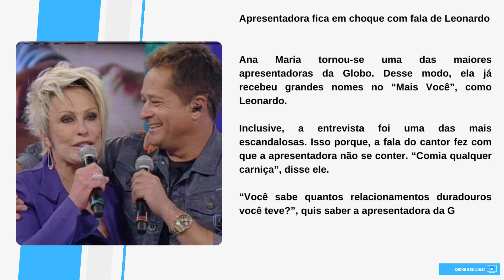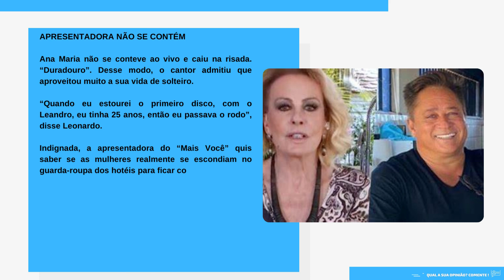[Novo] Leonardo escandaliza com fala: “Comia qualquer carniça”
Obrigado.

A fala escandalosa de Leonardo que fez Ana Maria não se conter na Globo: “Comia qualquer carniça”

Apresentadora fica em choque com fala de Leonardo

Ana Maria tornou-se uma das maiores apresentadoras da Globo. Desse modo, ela já recebeu grandes nomes no “Mais Você”, como Leonardo.

Inclusive, a entrevista foi uma das mais escandalosas. Isso porque, a fala do cantor fez com que a apresentadora não se conter. “Comia qualquer carniça”, disse ele.

“Você sabe quantos relacionamentos duradouros você teve?”, quis saber a apresentadora da Globo.

Como sempre, Leonardo foi sincero e causou polêmica com sua fala. “Duradouro ou comedouro?”, perguntou ele.

APRESENTADORA NÃO SE CONTÉM

Ana Maria não se conteve ao vivo e caiu na risada. “Duradouro”. Desse modo, o cantor admitiu que aproveitou muito a sua vida de solteiro.

“Quando eu estourei o primeiro disco, com o Leandro, eu tinha 25 anos, então eu passava o rodo”, disse Leonardo.

Indignada, a apresentadora do “Mais Você” quis saber se as mulheres realmente se escondiam no guarda-roupa dos hotéis para ficar com o famoso.

“É [verdade], igual urubu, tinha gente que comia em qualquer carrinho, hoje está pior, tem que comer as carniças, os files não querem mais dar”, admitiu Leonardo.
Durante o ao vivo, Ana Maria não se conteve e caiu na risada na Globo. Louro Mané também não se aguentou.

CANTOR É CRITICADO

A entrevista voltou à tona devido a publicação do Conceito Sertanejo, que mostrou o trecho da entrevista.

No entanto, muitos internautas criticaram as falas de Leonardo no programa de Ana Maria.

“Podem me julgar , mas achei esta fala ridícula”, disse uma. “Eu gosto muito do Leonardo, mas coitada da Poliana viu!”, afirmou outra. “Péssimo”, comentou mais um.

Site: otvfoco